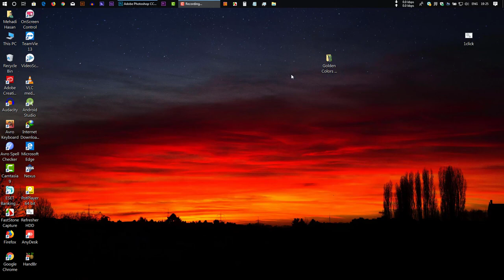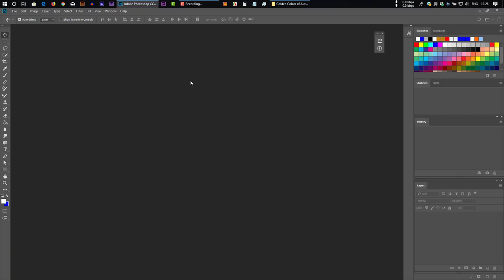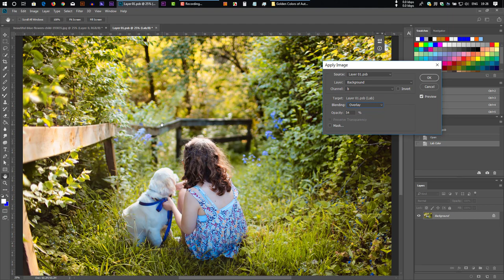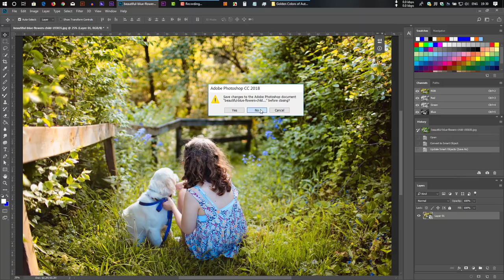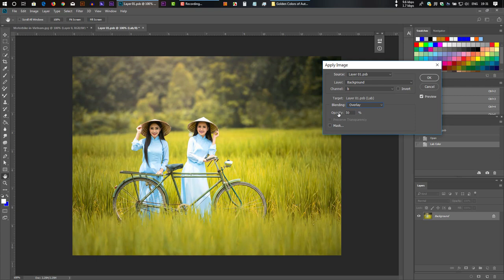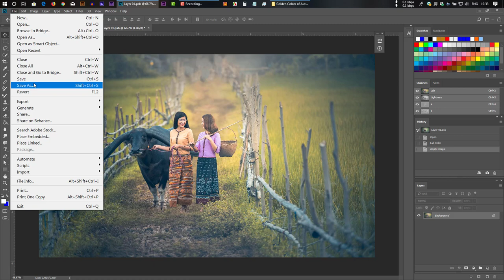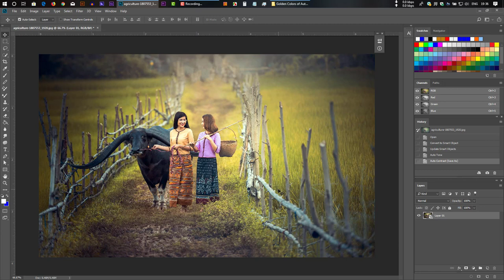How To Add Golden Color Autumn Effect In Photoshop | Seasonal 2 Effect | JUST 2 Minutes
In this video, I show you guys how to add a golden color autumn effect in your photo in photoshop cc. Seasonal 2 falling effect is looking so dreamy. If you applied this effect in your photo that will look great & attractive. I'm using a very very easy way to do that. You need not to know photoshop as well anybody can make this effect in their photo in just 2 minutes. Thank you.